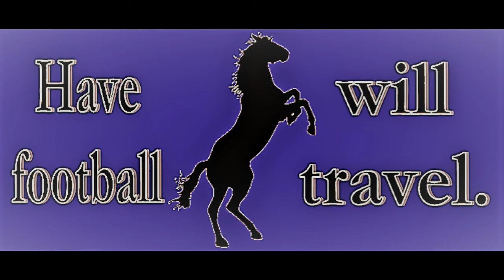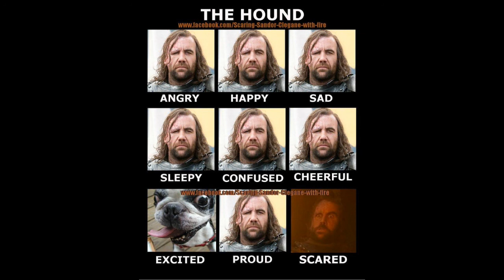Amateur Hour - Episode 8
1.  FOOTBALL IS COMING! 3 Preview
2.  Top 3 According to Me and Me (NFC East)
3.  SETX FFL Hall of Fame (Class of 2017)
Bonus:  Game of Thrones Chicanery